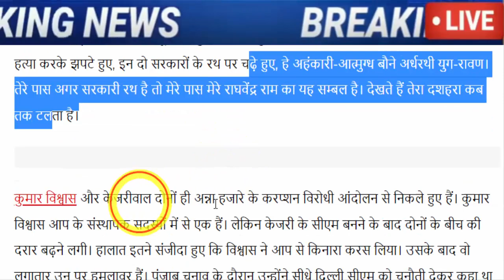बुरे फंस गए केजरीवाल, देखके चौंक जायेंगे, AAP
Kumar Vishwas Reacted To The Decision Of Punjab Haryana Court Then Start Taunting Kejriwal

Kumar Vishwas Vs Arvind Kejriwal Punjab And Haryana High Court.

Punjab-Haryana High Court Pronounce Verdict On Petition Of Kumar Vishwas Today.

Kumar Vishwas Reached Punjab And Haryana High Court.

कुमार विश्वास पहुंचे हाईकोर्ट: एफआईआर रद्द करने की मांग की.

Kumar Warned Bhagwant Mann, Said A Man Sitting In Delhi Will Betray You And Punjab.

Punjab Police Reach Dr Kumar Vishwas House Then He Attacks On Kejriwal Says He Will Cheat Nation Mark My Words.

Kumar Vishwas Vs Arvind Kejriwal, Bhagwant Mann, Punjab Police At Poet Kumar Viswas House; Punjab News.

Bhagwant Mann Announcement; Recovery And Probe Of 3 Lakh Crore Loan In Punjab.

Tanmanjeet Singh Dhesi; Bhagwant Mann; BJP Leader Former Army Chief Criticises Punjab CM Over Meeting With UK MP.

Bhagwant Mann Vs Punjab BJP, Subhash Sharma Over Free Electricity In Punjab.

Bhagwant Mann Vs Arvind Kejriwal: AAP Party Chief Meeting On Free Electricity In Delhi Today.

Bhagwant Mann Vs BJP Over Chandigarh Employees Central Rules | Punjab News.

Bhagwant Mann CM Punjab Vs Narendra Modi, Amit Shah, Punjab Assembly Session Center Government Chandīgarh Central Rules Notification.

aap-problems-are-increasing-central-government-also-gave-a-setback-to-aap.

cm-bhagwant-mann-and-kejriwal-held-virtual-meeting-with-aam-aadmi-party-mlas-in-mohali.

delhi-cm-arvind-kejriwal-warming-message-to-all-92-aap-mla-of-punjab-given-target-of-30-hours-work.

punjab-news-bhagwant-man-cabinet-takes-oath-aap-gives-free-hand-to-cm.

punjab-cm-bhagwant-mann-announces-anti-corruption-helpline-for-punjab-people-will-launched-on-23rd-march